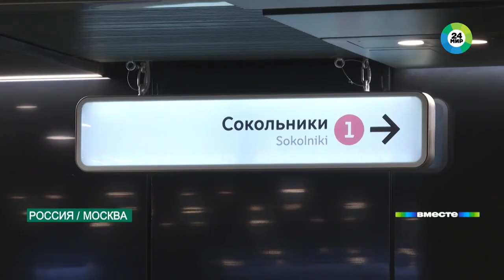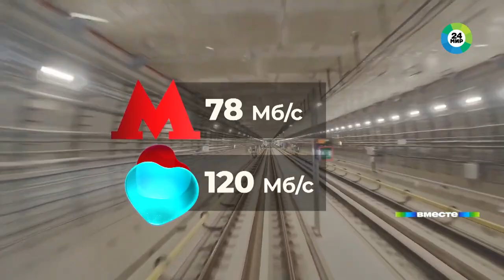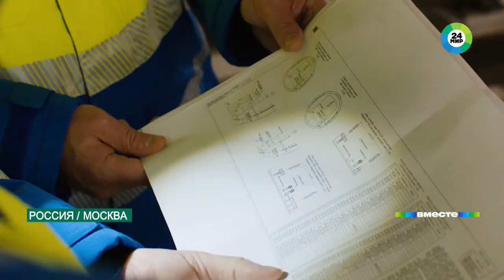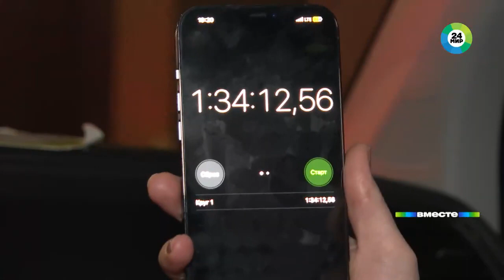МИР - Обогнали Китай! Самую большую кольцевую метро в мире открыли в Москве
Телеканал "МИР" - Программа "Вместе" (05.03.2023) -  Большая кольцевая линия открылась для пассажиров метрополитена в полном объеме. АО «Объединение «ИНГЕОКОМ» внесло свой вклад в строительство БКЛ. Специалисты компании возвели и ввели в эксплуатацию более 17 км линии и 8 станций («Савёловская», «Петровский парк», «ЦСКА», «Хорошевская», «Шелепиха», «Деловой центр», «Народное Ополчение», «Терехово»).
В ходе строительства первого участка Большой кольцевой линии метрополитена метростроители предложили изменить глубину заложения станций  с глубокого на мелкое. О том как это происходило корреспонденту программы «Вместе» телеканала «МИР» рассказали первый вице-президент АО «Объединение «ИНГЕОКОМ» Илья Маковский и  заместитель генерального директора по метростроению АО «Объединение «ИНГЕОКОМ» Владимир Кулаков.